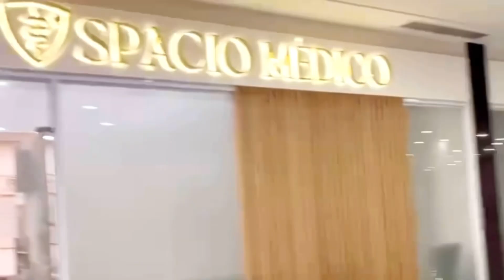Dirección del Consultorio del Dr. Mario Gianella 📍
Nos vemos en el Ventura! MARTES Y JUEVES DE 10:00AM A 12:00PM 👨🏼‍⚕️❣️  Marca tu cita 📲 74937373